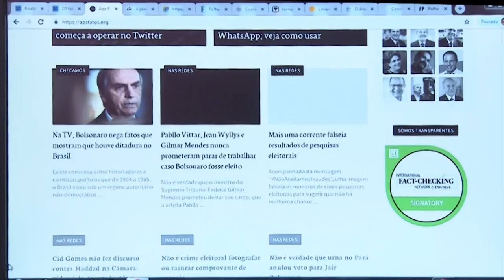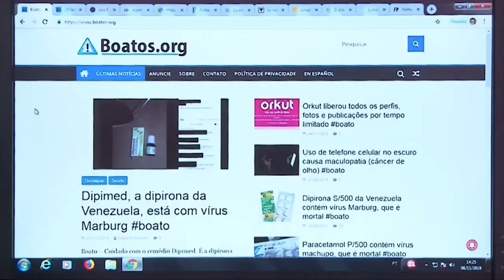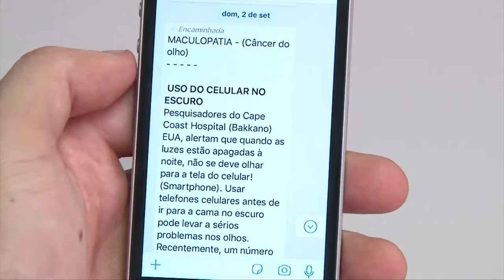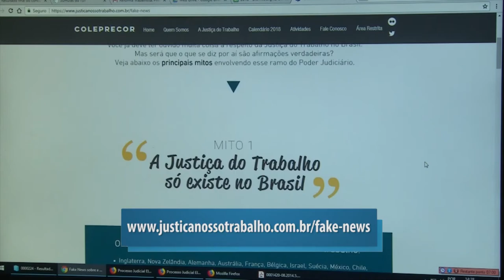Fake News sobre a Justiça do Trabalho - Reportagem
Você  já ouviu falar em Fake News? O fenômeno das notícias falsas não é novo e tem ganhado repercussão na sociedade. Confira detalhes na reportagem do repórter Leonardo Marinho.